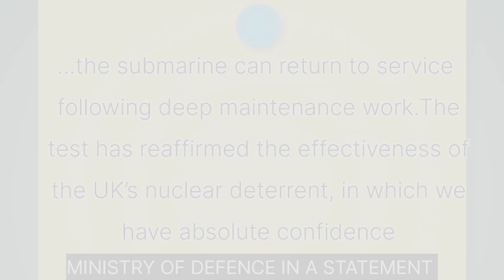UK NUCLEAR MISSILE TEST FAILS FOR SECOND TIME IN EIGHT YEARS. EMBARRASSING SITUATION FOR UK NAVY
A British nuclear missile test launch failed at a site off the coast of Florida, marking the second time in eight years that the country’s Trident 2 ballistic missiles have malfunctioned during trials.
An “anomaly occurred” during the test on board the nuclear-powered submarine HMS Vanguard, a UK Ministry of Defense spokesperson said Wednesday in a statement, adding, that We are confident that the anomaly was event specific, and therefore there are no implications for the reliability of the wider Trident missile systems and stockpile.
Visit my YouTube channel for latest updates and ongoing developments worldwide in simple and precise content.